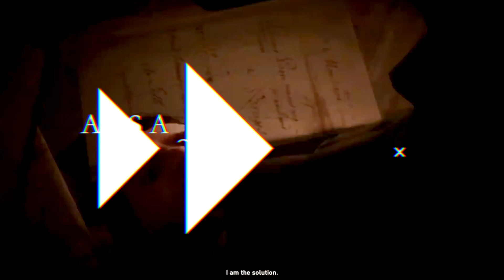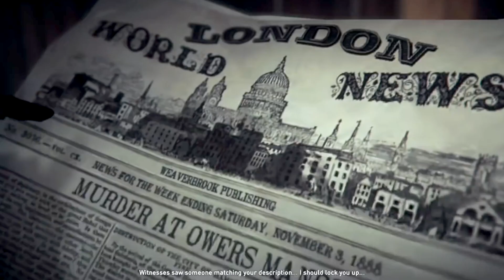Assassin's Creed Syndicate: Jack the Ripper STORY, TIMELINE, Assassin's Creed EXPLAINED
_In 1888, Jacob Frye meets with publisher Arthur Weaversbrook and warns him not to make Jack the Ripper's letters public, as it would confer the Ripper undeserved notoriety. He then receives word of another attack and goes to investigate, but is attacked by the Ripper. As the Ripper pursues an injured Jacob, it is revealed that he knows Jacob personally. After escaping, Jacob reaches his lodgings, but the Ripper tracks him down, incapacitates him, and appears to strike a final blow._

_Some time after the incident, Evie arrives in London from India after being summoned by Jacob, and meets police detective Frederick Abberline, who informs her that her brother is missing and presumed dead. The twins' old gang, the Rooks, have since aligned themselves with the Ripper, and are spreading his reign of fear throughout London's East End. After reaching Jacob's lodgings, Evie deduces that the Ripper is one of Jacob's Assassin Initiates, a wayward youth she once met in India named Jack. To undermine the Ripper's control over the city and draw him out of hiding, Evie assassinates his lieutenants and frees prisoners he had been holding. Meanwhile, Jack follows her, and eventually decides to set a trap for her at Lambeth Asylum, where it is revealed that he was once confined there before Jacob recruited him. He attacks several asylum staff members who tormented him and destroys all records of his identity._

_As Jack continues his violence spree, pressure mounts on Evie to track him down. Abberline soon informs her that he can no longer protect her as she has been implicated in the attack of one of the Ripper's lieutenants, further adding that she will be arrested unless she delivers the Ripper soon. After the Ripper's final canonically confirmed attack, Evie re-examines old crime scenes and learns that all of the women he attacked were in fact members of Jacob's Assassin Brotherhood. She also finds messages left by the Ripper, which reveal that he blames Jacob for his mother's attack by the Templars in his youth, and that he has developed an extremist view of the Creed, so he decided to take control of the Brotherhood from Jacob and reform it. Deducing that the Ripper is waiting for her at Lambeth Asylum, Evie confronts Jack there and defeats him in battle. She then finds Jacob being held in a cell, badly injured but still alive. With the Ripper dead and Jacob rescued, Abberline agrees to cover up Jack's identity to protect the Assassins' secrecy._